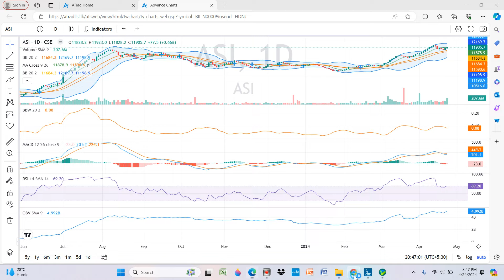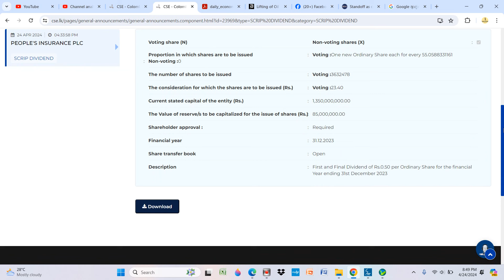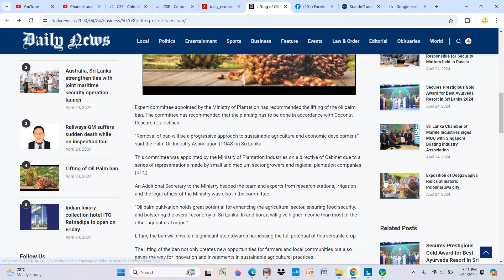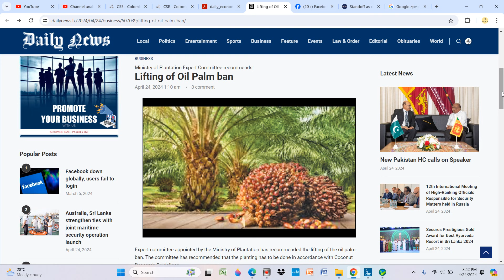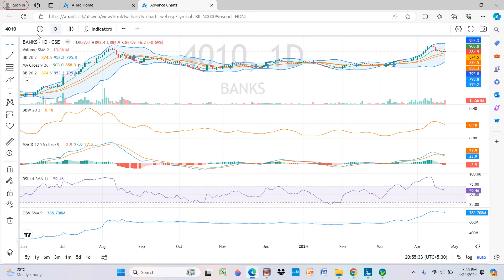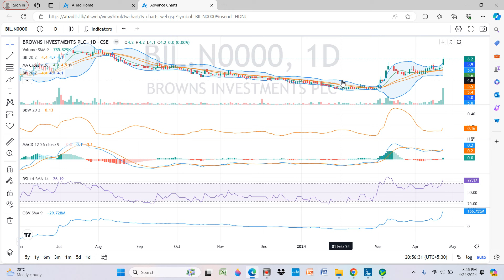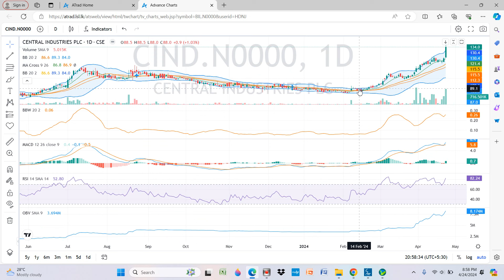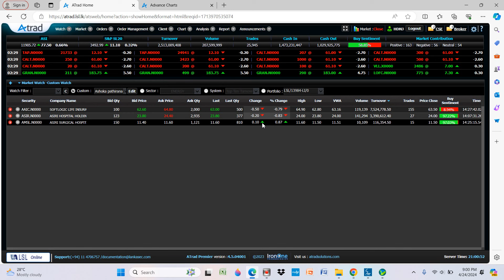CSE Daily News - 24th of April 2024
Part 2
Technical analysis

Part 3
Sectors
Owners

Part 4
Announcements
Quarter reports

Part 5
FD Rate
Bit coin behavior
NASDAQ
DOW JONES
Crude oil
Gold price
Doller price
Tea price
Copper price

Part 6
Technical analysis  on Top Volumes
Answer to question (Tuesday/Thursday)
Technical analysis  on request  (Tuesday/Thursday)

Part 7
Daily news
Daly FT
Daily mirror